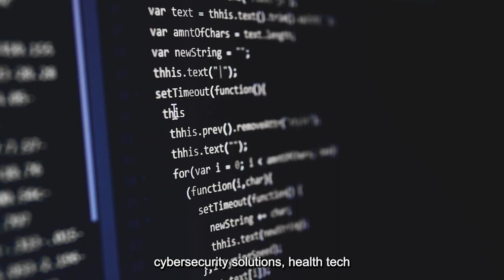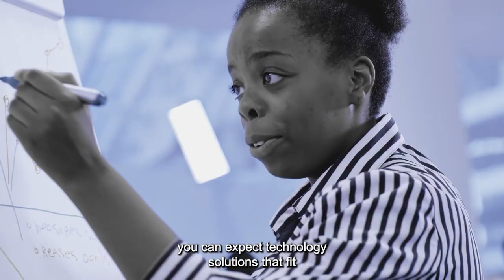Calian helps the world communicate, innovate, learn and lead safe and healthy lives.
We keep the world moving forward. Calian® helps people communicate, innovate, learn and lead safe and healthy lives. Every day, our employees live our values of customer-commitment, integrity, innovation and teamwork to engineer reliable solutions that solve complex problems. That’s Confidence. Engineered.